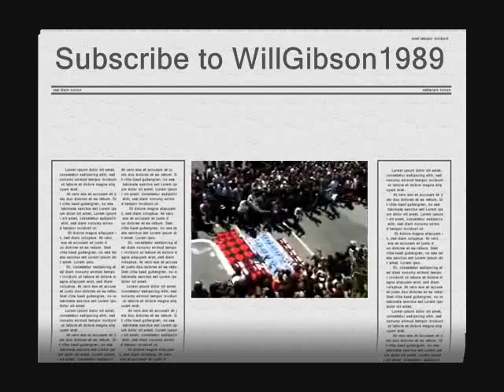billy marks chris cole andrew reynolds P-Rod Will Gibson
Awsome Skateboarders